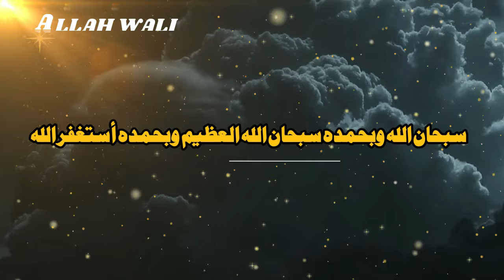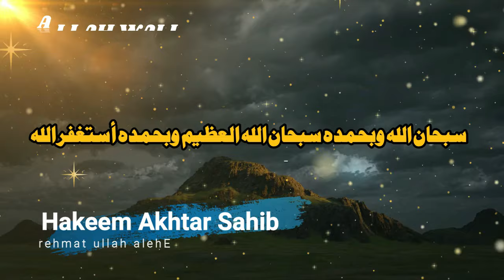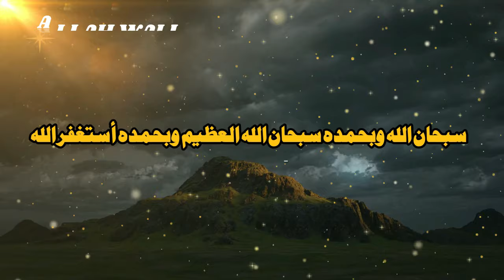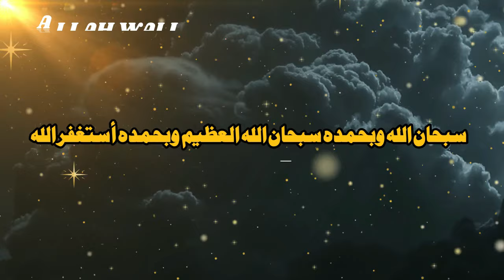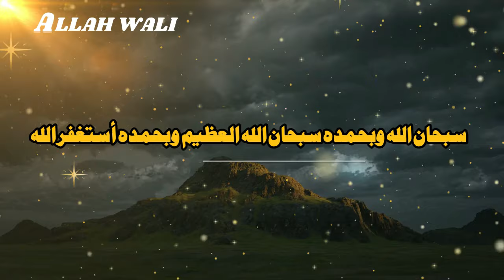Boost Your Faith: Must-hear Advice From Hakeem Akhtar Sahab For Muslims In Urdu - Part 4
►TOPIC : Boost Your Faith: Must-hear Advice From Hakeem Akhtar Sahab For Muslims In Urdu - Part 4
| Hakeem Muhammad Akhtar | Beautiful Bayan | Hakeem Akhtar Byan
wazifa for depression and anxiety

It will be a Sadka-E-Jariya for you and for me as well, INSHAA ALLAH. •

May Allah ﷻ Bless you and your family in this World (Duniya) & Hereafter (Akhirat) AMEEN
"𝗠𝗮𝘆 𝗔𝗹𝗹𝗮𝗵 𝗿𝗲𝘄𝗮𝗿𝗱 𝘆𝗼𝘂 𝘄𝗶𝘁𝗵 happiness and Sukoon here in this world and hereafter.
➡️ Read •
Astaghfirullaaha, Astaghfirullaaha, Astaghfirullaaha
(I seek the forgiveness of Allah)
𝗦𝗨𝗕𝗛𝗔𝗡 𝗔𝗟𝗟𝗔𝗛 •
 𝗔𝗟𝗛𝗔𝗠𝗗𝗨𝗟𝗜𝗟𝗟𝗔𝗛 •
 𝗔𝗟𝗟𝗔𝗛𝗨 𝗔𝗞𝗕𝗔𝗥
after every FARZ Salah(Namaz) We read this 33 times each after every salah/Namaz •
𝗦𝗨𝗕𝗛𝗔𝗡 𝗔𝗟𝗟𝗔𝗛 Glory be to ALLAH The Prophet Muhammadﷺ said: Whoever reads
𝗦𝗨𝗕𝗛𝗔𝗡 𝗔𝗟𝗟𝗔𝗛 100 times in the morning and 100 times in the evening, will get the reward equal to that person who has performed 100 Hajj. •
𝗔𝗟𝗛𝗔𝗠𝗗𝗨𝗟𝗜𝗟𝗟𝗔𝗛 Praise to ALLAH (thanks ALLAH) The Prophet Muhammadﷺ said: Whoever reads 𝗔𝗟𝗛𝗔𝗠𝗗𝗨𝗟𝗜𝗟𝗟𝗔𝗛 100 times – it will be as though he has participated in 100 Jihads. (Jame Tirmizi) •
𝗔𝗟𝗟𝗔𝗛𝗨 𝗔𝗞𝗕𝗔𝗥 ALLAH is the greatest
The Prophet Muhammadﷺ said: whoever reads 𝗔𝗟𝗟𝗔𝗛𝗨 𝗔𝗞𝗕𝗔𝗥 100 times in the morning and 100 times in the evening, on the Day of Judgment no one will be able to bring more good deeds than him, apart from the one who has read more. (Mishkat Sharif) To Ask Allah to wipe out the Sins, Read this Dhikr ,100 times •
𝗦𝗨𝗕𝗛𝗔𝗡𝗔𝗟𝗟𝗔𝗛 𝗪𝗔 𝗕𝗜𝗛𝗔𝗠𝗗𝗜𝗛𝗜 (Glory be to Allah and Praise Him). Whoever says (the above) a hundred times during the day, his sins are wiped away, even if they are like the foam of the sea. Hadith Sahih al-Bukhari; #7:168, Sahih Muslim; #4:2071. •
Abu Hurairah (RA) narrated: The Messenger of Allah (AWS) said, "There are two statements that are light for the tongue to remember, heavy in the Scales and are dear to the Merciful: سبحان الله وبحمده، سبحان الله العظيم "𝗦𝘂𝗯𝗵𝗮𝗻-𝗔𝗹𝗹𝗮𝗵𝗶 𝘄𝗮 𝗯𝗶𝗵𝗮𝗺𝗱𝗶𝗵𝗶, 𝗦𝘂𝗯𝗵𝗮𝗻-𝗔𝗹𝗹𝗮𝗵𝗶𝗹-𝗔𝘇𝗶𝗺" (Glory be to Allah and His is the praise, (and) Allah, the Greatest is free from imperfection) [Al-Bukhari and Muslim]. •
 𝗟𝗮 𝗶𝗹𝗹𝗮𝗵𝗮 𝗶𝗹𝗹𝗮𝗹𝗹𝗮𝗵 (There is no God but Allah) We need support YA ALLAH Help Us & Accept our work Ameen
Laa ‘ilaaha ‘illallaahu wahdahu laa shareeka lahu, lahul-mulku wa lahul-hamdu wa Huwa ‘alaa kulli shay’in Qadeer,
Topics
relaxing guided meditation for stress relief
guided meditation anxiety
listen daily motivation
deen advice
how to become a better person islam?
how to better your deen?
what is deen and dunya in islam?
muslim way of life urdu
what is life in islamic point of view?
what is the meaning of life in islam